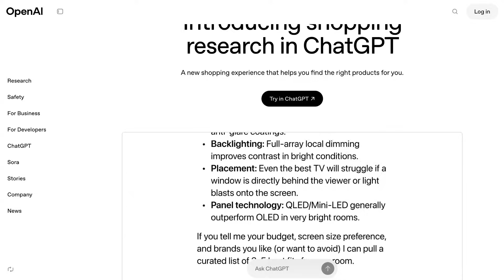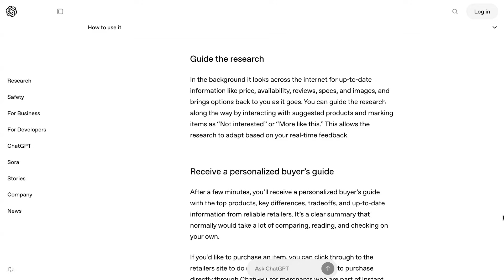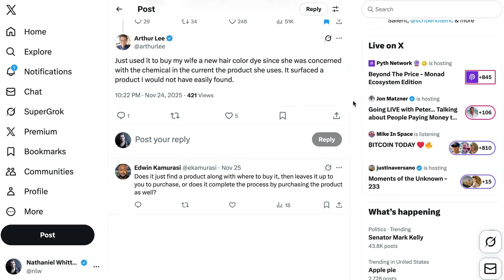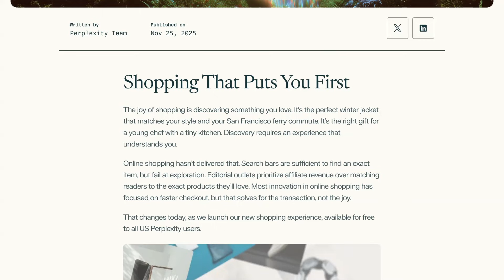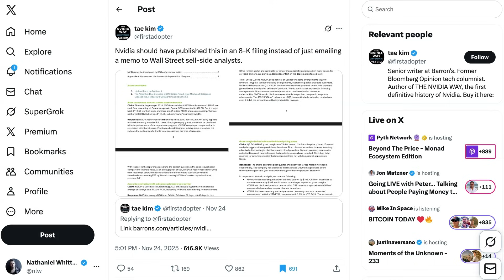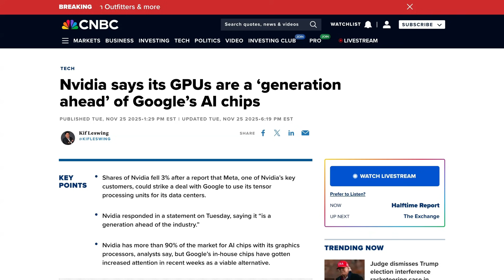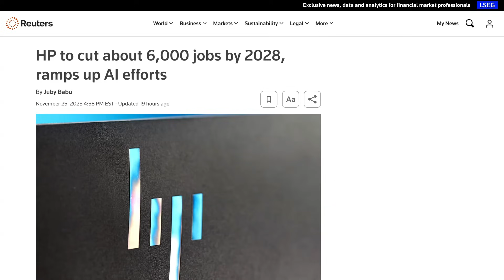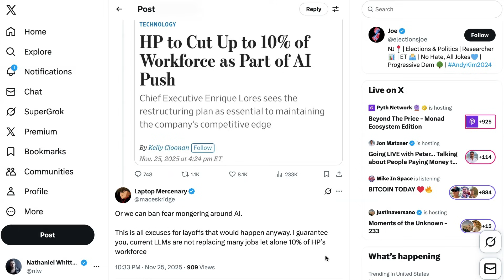Black Friday GPT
OpenAI, Perplexity and Google are launching AI shopping assistants that combine deep product research, personalized follow-ups, and integrated checkout ahead of Black Friday. Nvidia reacted defensively to TPU competition and Gemini 3 news, prompting scrutiny of corporate communications and a sharp intraday stock drop. HP flagged large AI-linked workforce reductions amid weak earnings, highlighting debates over automation versus routine cost cutting.